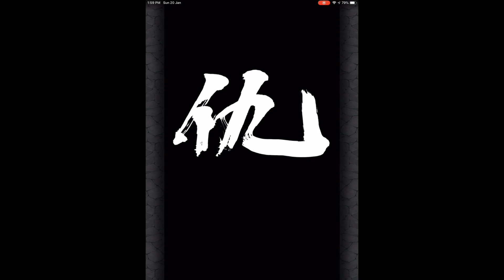【銀魂×怪物彈珠】の日常【仇 (超究極)高杉晉助】S级11:23.72拉法葉/双神帝史特萊克/桃樂絲